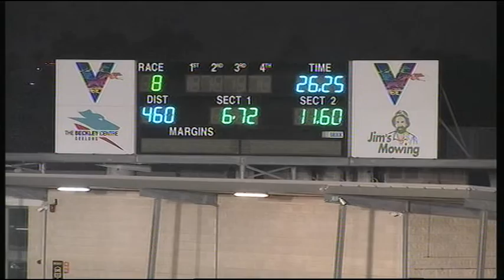GEL TUE 16 JUL 19 R8